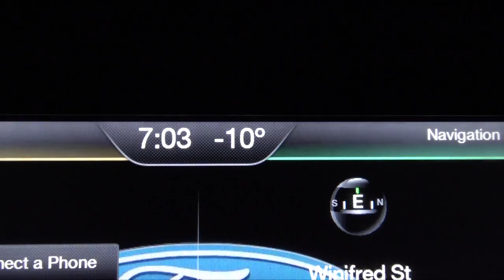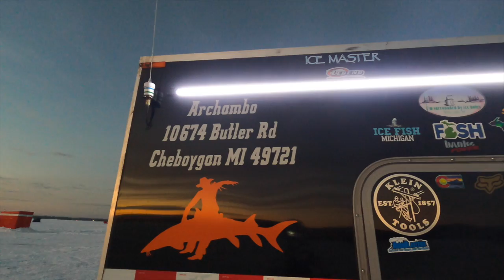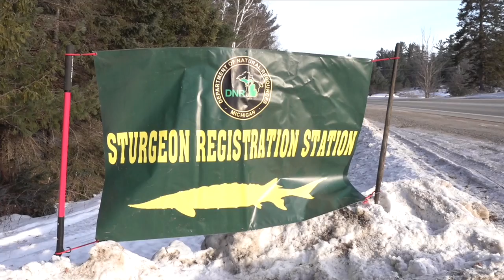Sturgeon Spearing on Black Lake, Steelhead Fishing; Michigan Out of Doors TV #2206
This week we tag along with Jenny as she chronicles the annual Sturgeon spearing season on Black Lake.  We also hit a Southwest river for some Steelhead action as well!